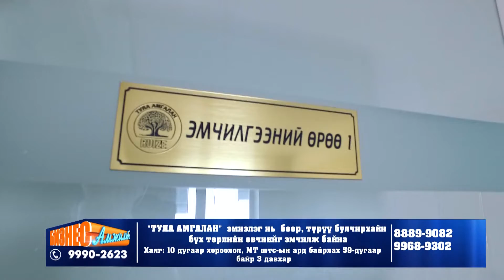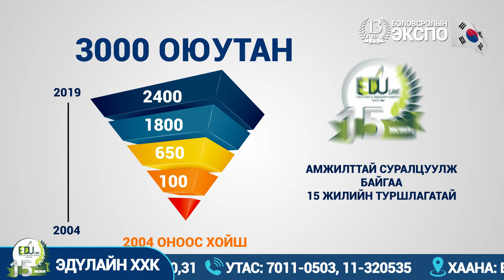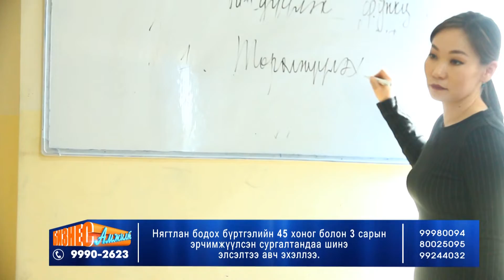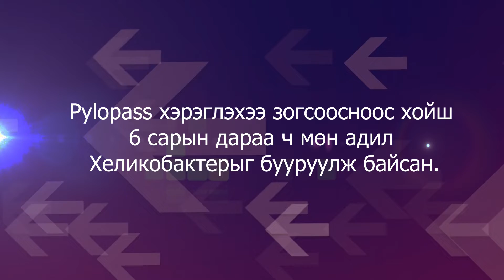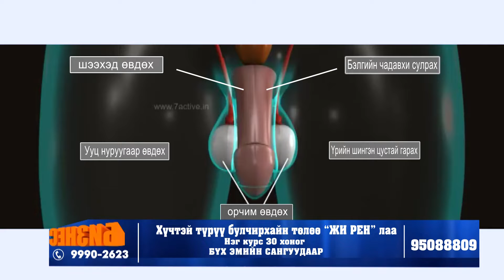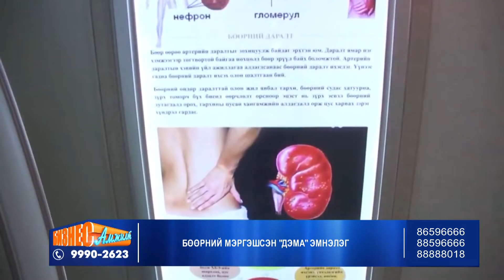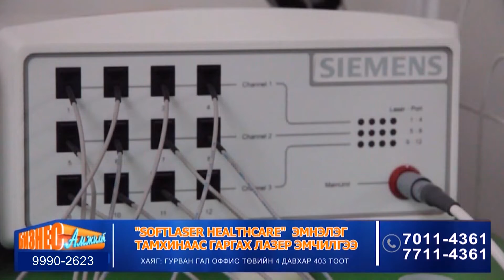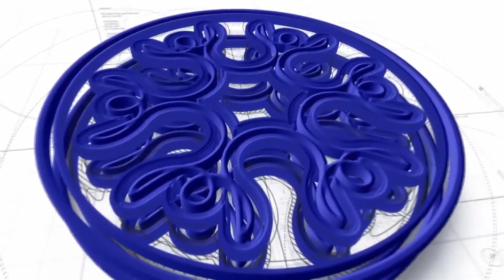biznesiin amjilt 30 minut 3-26